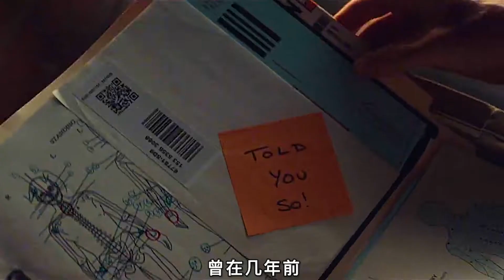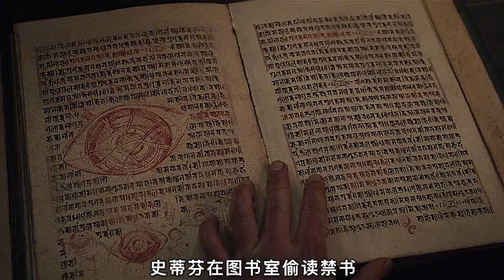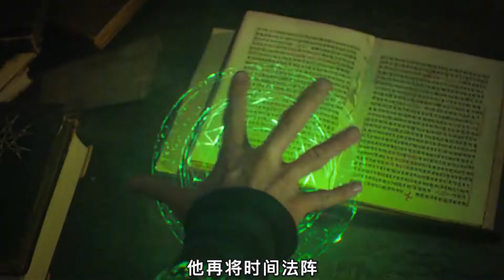用11分钟来看完《奇异博士》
《奇异博士》